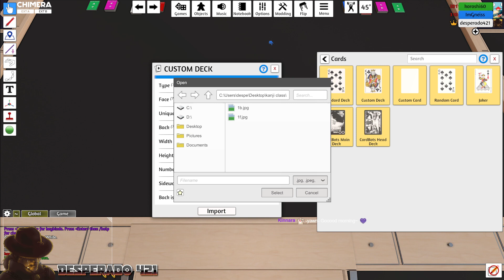Friday Night Japanese Lesson 19 (Unit 5 New Kanji)